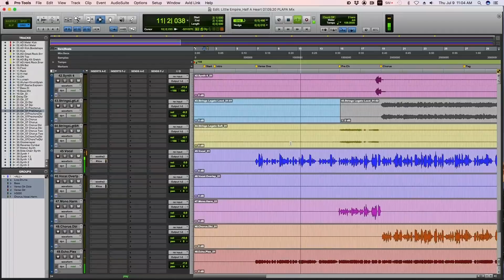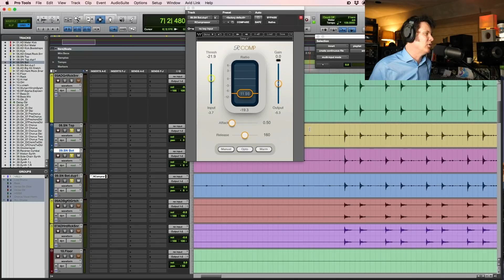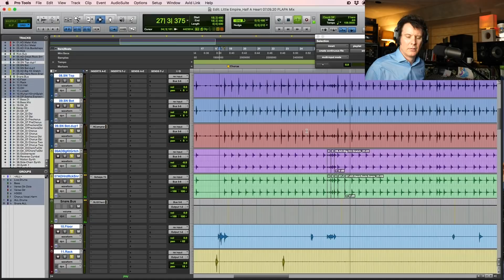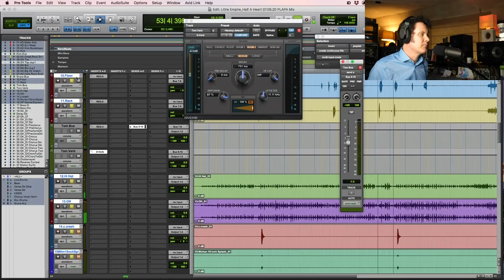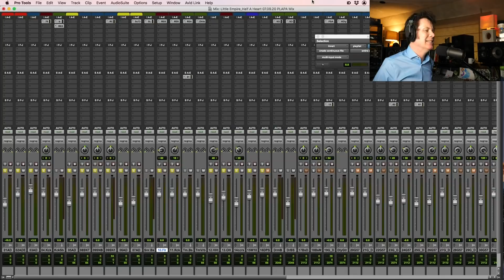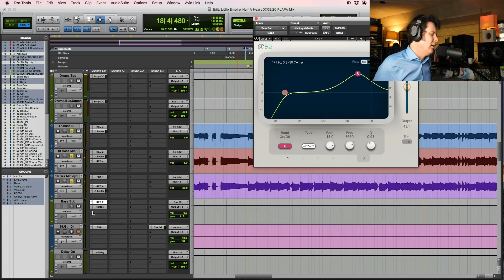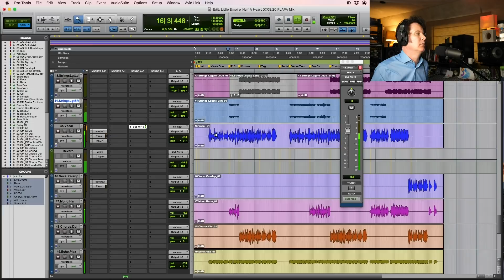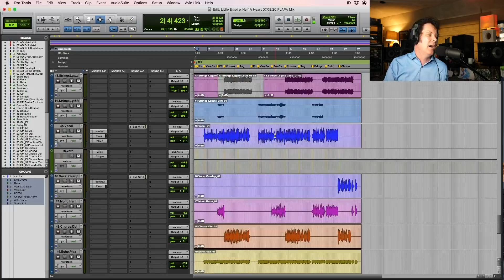Continued: Mixing with Headphones! | Austrian Audio Hi-X55 Demo & Giveaway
➡️➡️Get a yearly Produce Like a Pro Academy Pass for $99

We will be mixing Little Empire's "Half a Heart", using Austrian Audio's Hi-X55 headphones today!

We are also giving away a pair of these wonderful headphones, so make sure you enter for your chance to win!